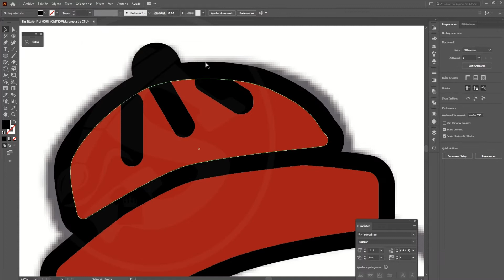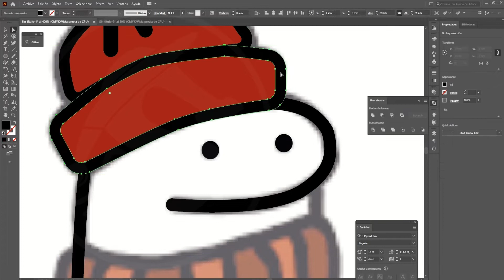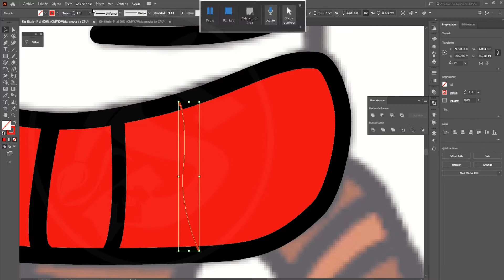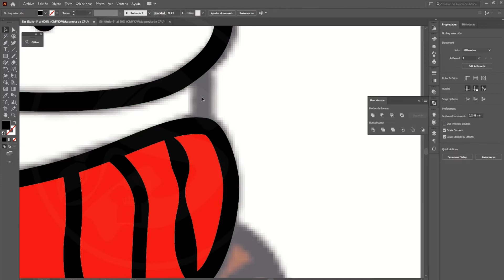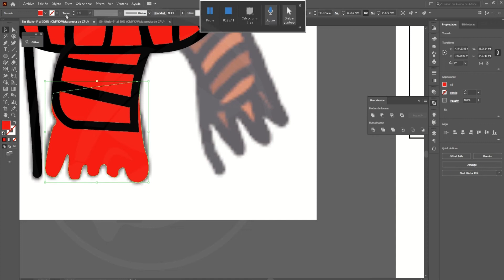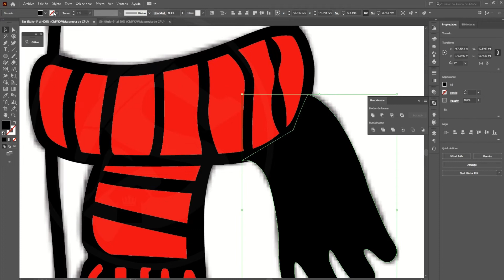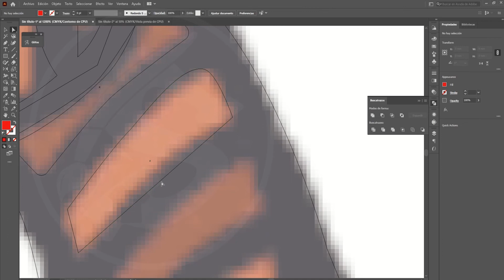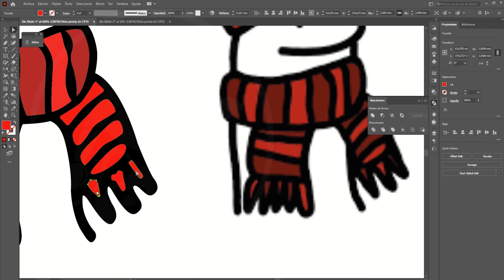✅ Cómo hacer el vector de Flork en Adobe Illustrator -Tutorial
Bienvenidos a este canal 😃

Para contactarnos nuestro número de WhatsApp es 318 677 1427, también puedes iniciar una conversación siguiente este link:

Si quieres ver nuestro catálogo de trabajos realizados puedes hacerlo siguiendo este link: